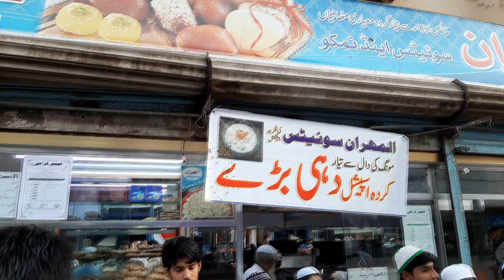Samosay aur Jalebi | Ramzan Special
Here is the Samosay and Jalebi Preparation Just before Iftar in Karachi. Watch and Enjoy.